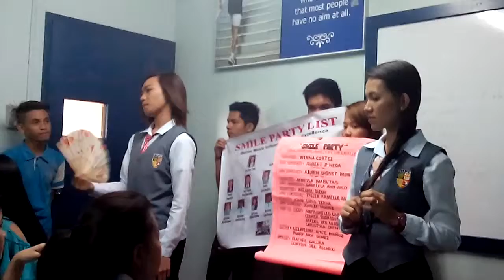Mpc - SMILE Party - Mary Grace De Guzman